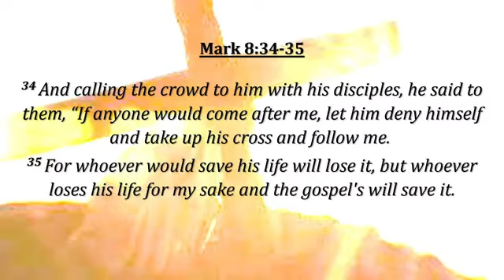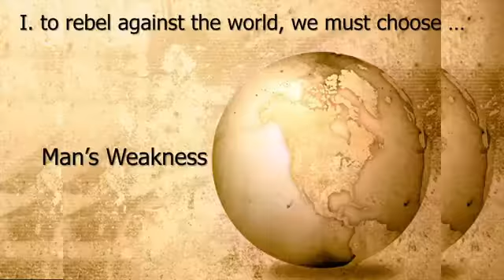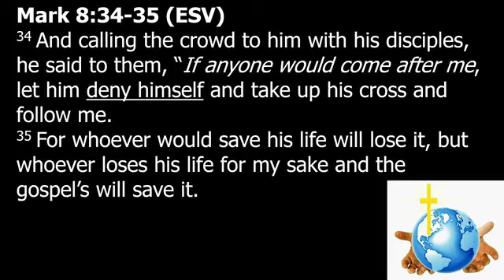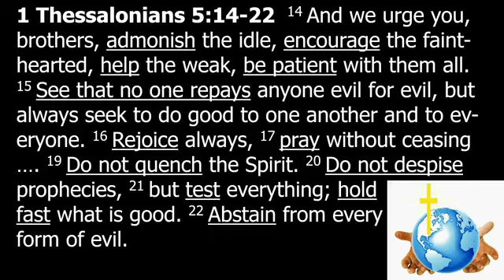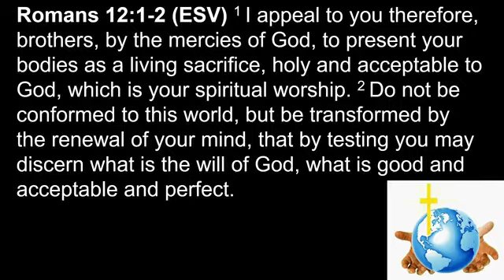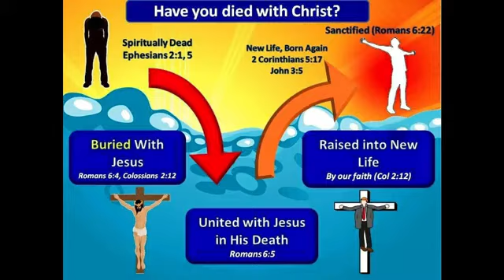In All Circumstances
Presented on Sunday, November 14, 2021 by Doug Kashorek at the 36th Street Church of Christ.